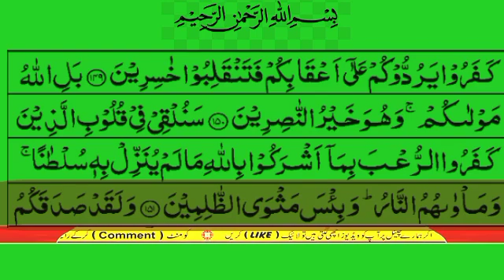surah al imran verses 150 151 urdu translation only | surah al imran ayat no 150 urdu tarjuma k